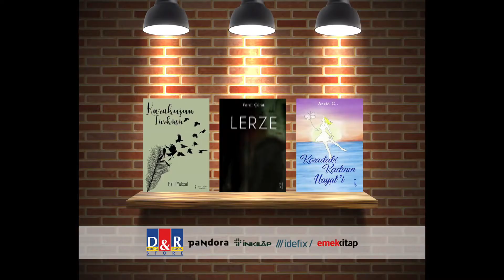Karakuşun Türküsü / Lerze / Kozadaki Kadının Hayal'i